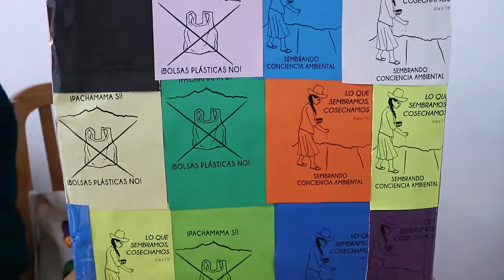RIFA SEMBRANDO CONCIENCIA AMBIENTAL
La Organización Reguladora de la Calidad Ambiental - ORCAA estuvo presente en el desarrollo del Sorteo de la Rifa del grupo Sembrando Conciencia Ambiental.

Esta iniciativa está recolectando fondos para adquirir bolsas ecológicas que ayuden a la población Cajamarquina a reemplazar las bolsas de plástico comunes, disminuyendo así el impacto de nuestros hábitos diarios en el medio ambiente.